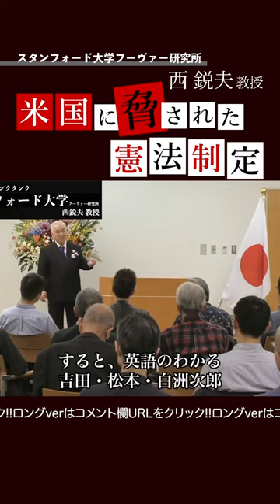憲法_米国に脅された憲法制定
▼プレゼント：最新講演録を一部無料配信中！メールアドレス登録で受け取れます⬇︎

▼月刊フーヴァーレポート
（毎月2回 最新時事から歴史まで西教授の解説をご覧になれます）

1941年12月大阪生まれ。 関西学院大学文学部卒業後、ワシントン大学大学院に学ぶ。
同大学院で修士号と博士号取得（国際政治・教育学博士）
J・ウォルター・トンプソン広告代理店に勤務後、1977年よりスタンフォード大学フーヴァー研究所博士号取得研究員、
それより2023年までフーヴァー研究所教授 。
米国では、全米中継のテレビ番組に多数出演。
スタンフォード大学フーヴァー研究所から出版した『Unconditional Democracy』は、米国の名門大学で教科書となる。
2016年1月、フーヴァー研究所で初めて日本人が創立した冠講座「Tadahiro Ogawa Endowed Chair」（小川忠洋研究基金）を設立。